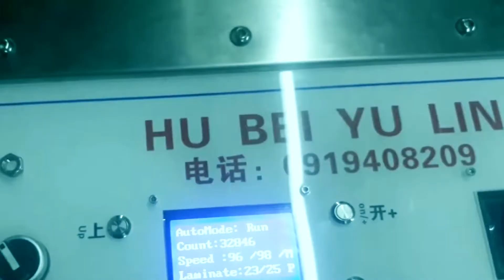Facts about chinese face masks & test kits for overseas export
Newspaper Reader reads you the latest news ever!